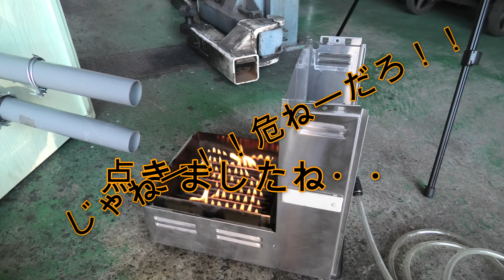【Re:Camp】持ち運び露天風呂 バスタブ組立ガス湯沸し仕組編【自作D・I・Y】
持ち運び露天風呂続編！

いやぁ～ボイラーには参りました
湯沸しできないから風呂入浴動画撮れないけど

まっいっか！でバスタブ組立ます！

BGM・・・中北音楽研究所